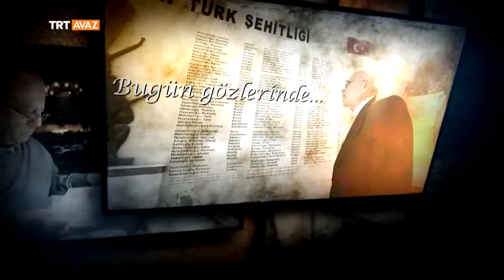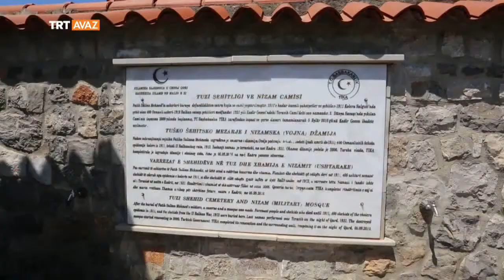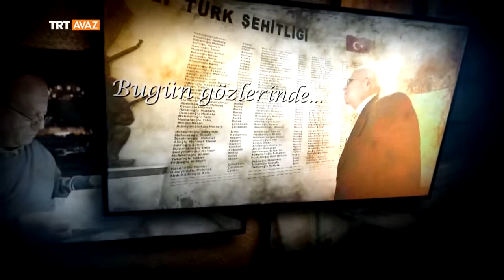KAYIP TÜRKLER VAHİT DİZDAREVİÇ KARADAĞ TUZİ